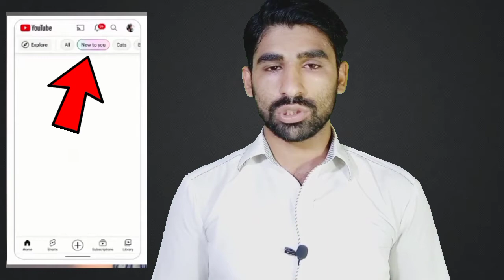Youtube New Update | Aj tu dil 🥰 khush kr dia YT Ny